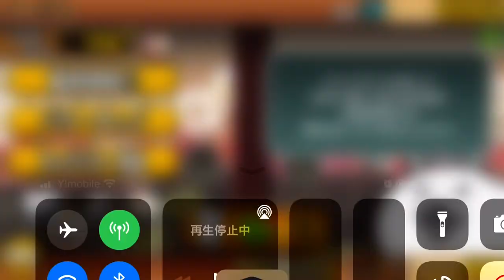【にゃんこ大戦争】第3章 東京を危なげなく攻略